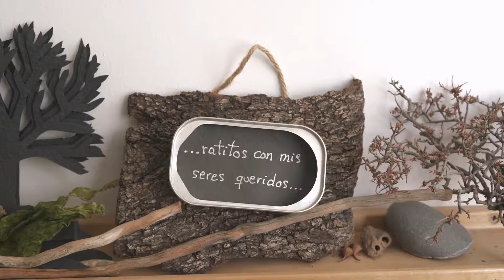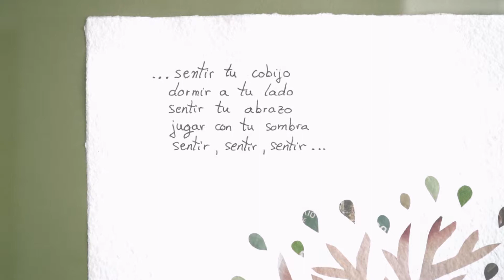Arte del residuo II. Papeles para sentir. Proyecto Recapacicla 2019